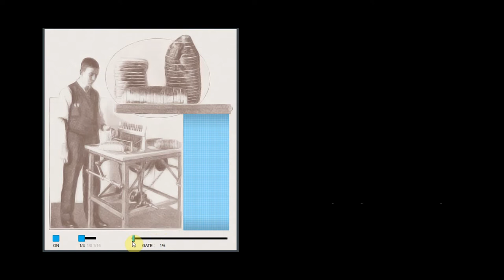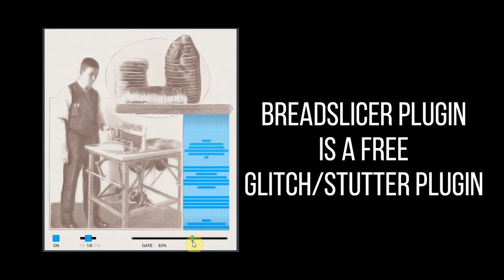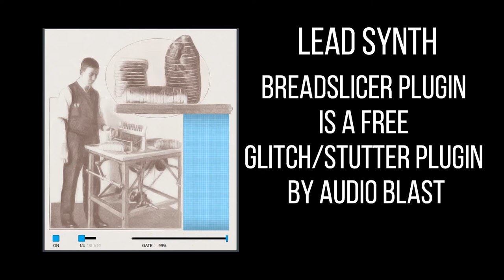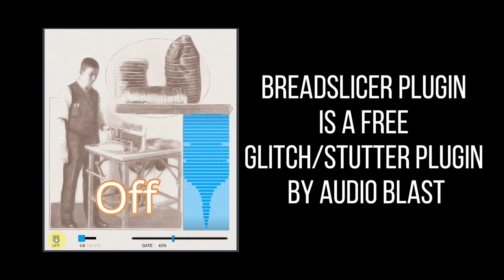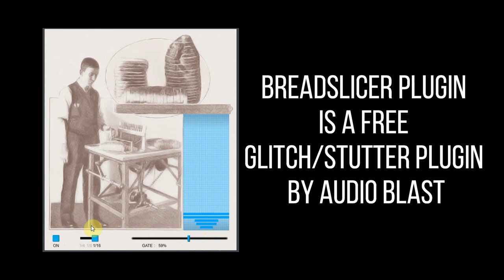BreadSlicer Is A FREE Auto Glitch/Stutter /Auto Breaks Plugin By Audio Blast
BreadSlicer Is A FREE Glitch/Stutter Plugin By Audio Blast
Available versions :
AAX, Audio Unit, VST3, VST2
For Mac OS X, M1, Apple Silicon compatible.
Windows  & Linux (only VST3)